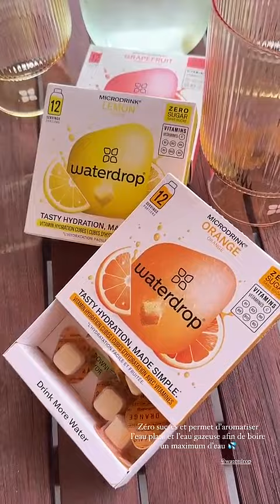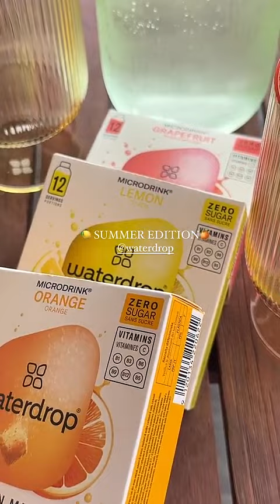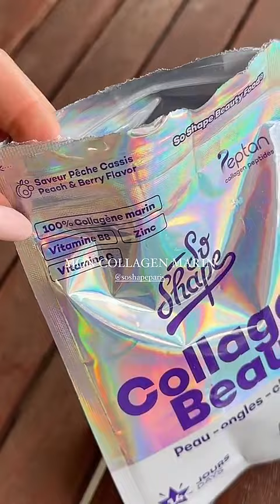MADDY BURCIAGA - 02 Juillet 2024